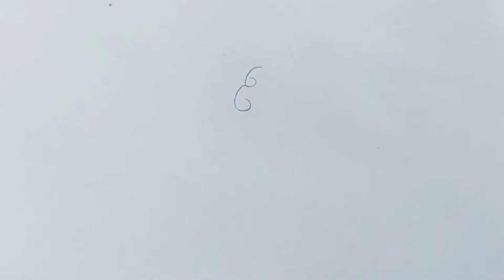Used some tricks and draw dog or mouse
Hello Everyone☺,Hope  you are doing grate!
In this video I show you how to draw beautiful scenery, color full drawing  step by step for beginners.
I hope you enjoy this video. Here i am trying to draw an easy pencil  art,So you can learn  everything about pencil  Art how to draw ,shade everything .